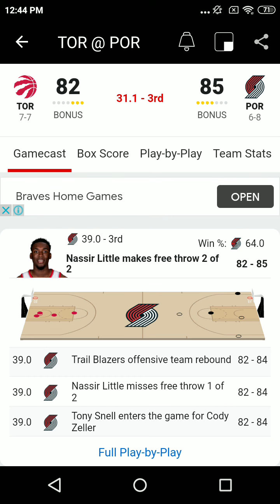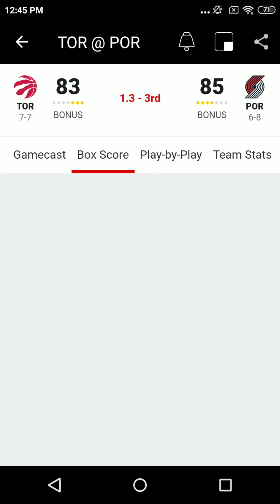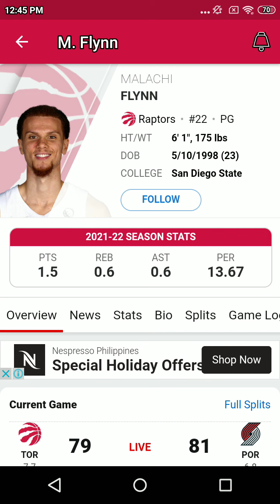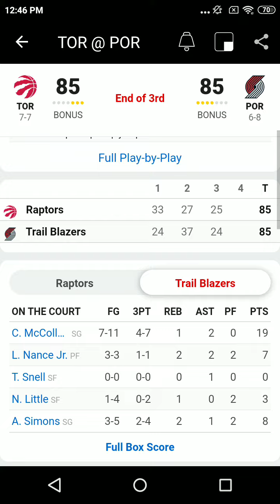Nov 15 2021- Port Vs Tor-NBA Regular Season Radio